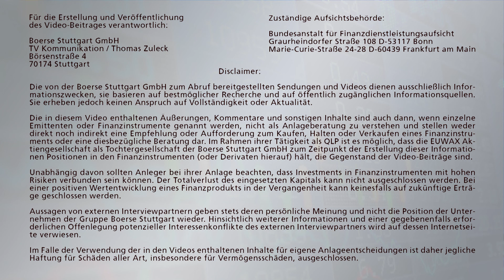Deutsche Bank: S&P stuft Anleihen herab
Eigentlich wollte man bei der Deutschen Bank endlich wieder in ruhiges Fahrwasser kommen. Die jüngste Kapitalerhöhung kann als Erfolg gefeiert werden, der Aktienkurs hat sich ebenfalls wieder halbwegs stabilisiert und Deutschlands größtes Finanzinstitut hat sogar von Standard & Poor’s ihr „A-Rating“ zurückbekommen. Doch auf der Rentenseite läuft es für die Deutsche Bank noch immer nicht wirklich gut. Schuld daran ist erneut die Ratingagentur Standard & Poor’s. Was ist da los? Was hat S&P mit den Anleihen der Deutschen Bank zu tun? Eine Einschätzung von Bianca Becker, Rentenhändlerin an der Börse Stuttgart.